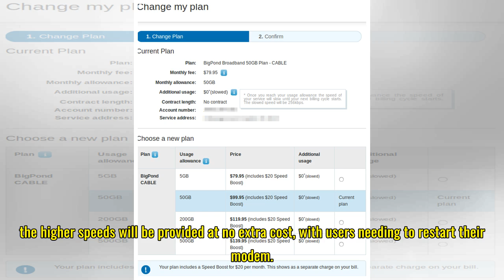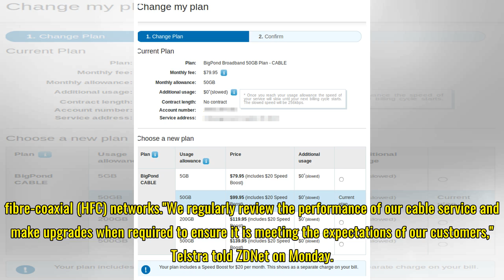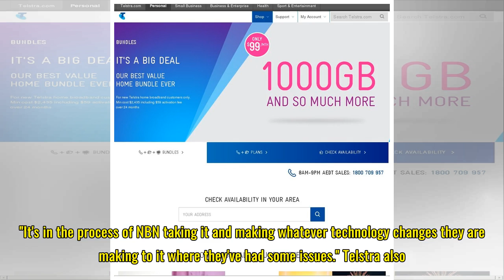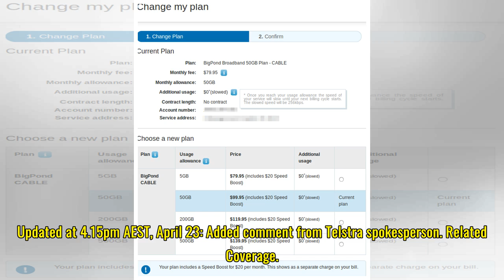Telstra confirms cable broadband speed boost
Telstra has announced boosting the speeds across its cable broadband network for around 500,000 customers, lifting maximum download speeds on its standard plan from 30Mbps to 50Mbps, and maximum upload speeds from 1-2Mbps to 5Mbps across all plans. Announced in a blog post by Jana Kotatko, Telstra h...